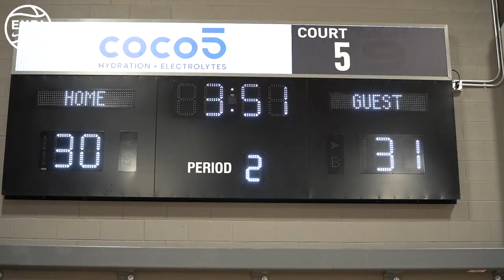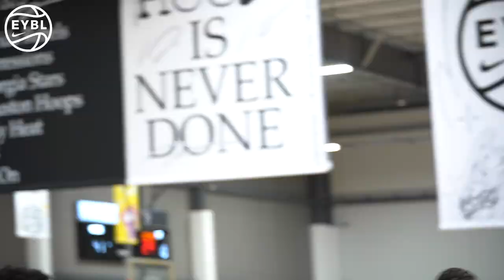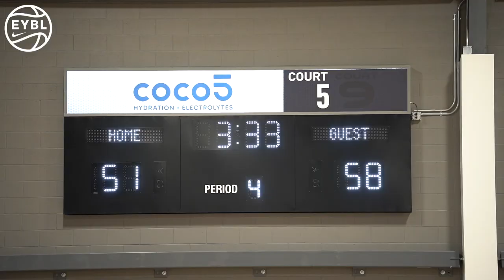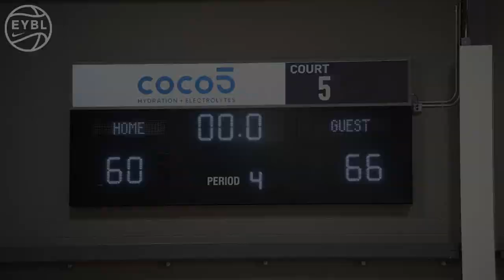Nike EYBL Session Two Matchup: Team United 17u vs Team Thad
2024 Top Recruits from Team United Cam Scott and Jarin Stevenson raced a tough Team Thad in the first game of the second session in Phoenix.